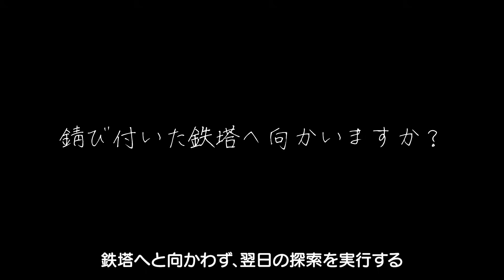【アニメ】3話🤫あの噂は本当だった！？🗼クトゥルフ神話TRPG「輾転と町は」【マイクラ】雪城眞尋､鷲見友美ジェナ､川犬､アマル【あまる卓】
▼BGM
魔王魂
龍崎一 / しましまP
なぐもりずの音楽室 @nagumorizu

【シナリオ】
輾転と町は ごくつぶし/めじろ通信社様